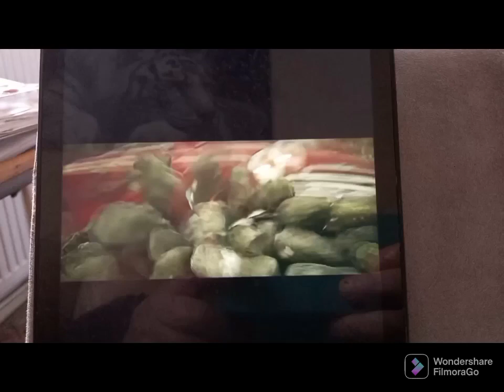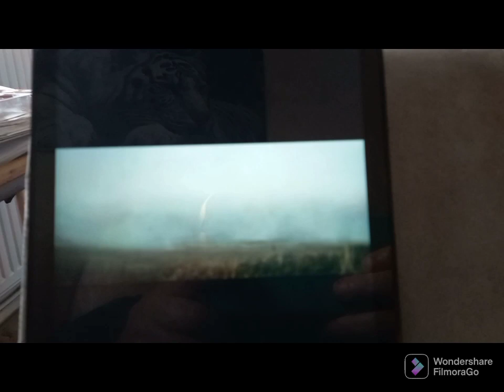Shepherd (2021)trailer Ghostman Horror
‎@Mark Antony Raines (Ghostman)  Shepherd (2021)trailer Ghostman Horror
Shepherd (2021)
British Horror/Mystery
Director Russell Owen
Stars_ Kate Dickie   Tom Hughes  Jamie  Marire    Leary  Geta Scacchi Gaia Weiss

Plot
A young Scottish Shepherd following the death of his unfaithful wife fights to maintain his own sanity when the past catches up with him
Rating
3 out of 5 😈